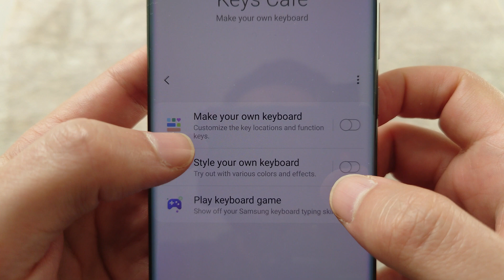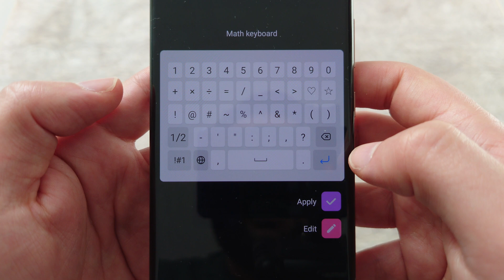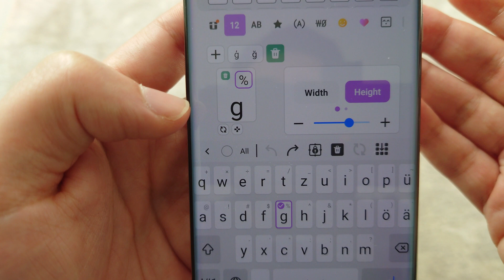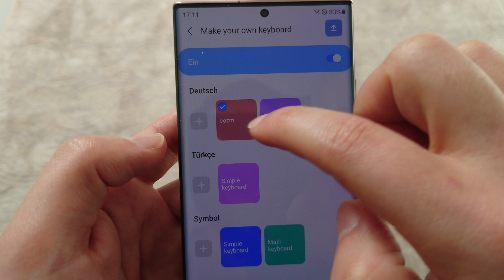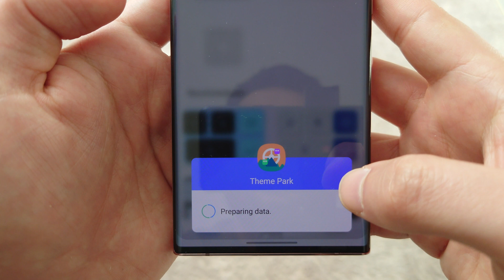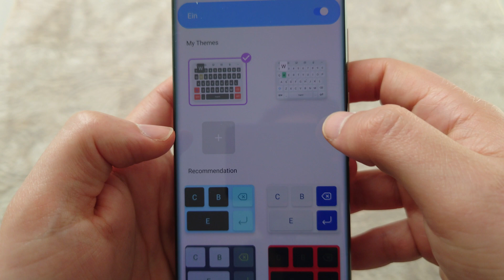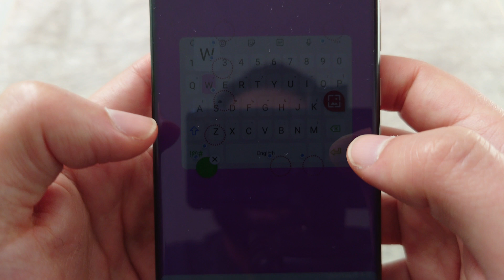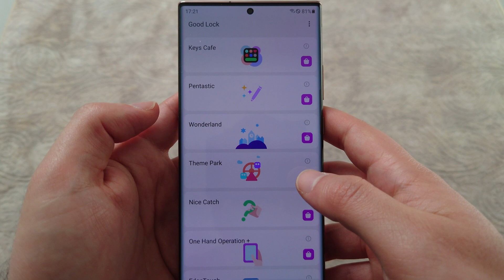Good Lock 2021: Folge 11 - Keys Cafe (Android 11 One UI 3.1)(deutsch)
Keys Cafe ist das erste Modul des Familienbereichs. Mit diesem Modul können wir unsere Tastatur extrem anpassen. Wir können die Tasten-Anordnung ändern, Farben und Effekte hinzufügen usw. Viel Spaß.

Videokapitel:
00:00 Willkommen & abonniert kostenlos den Kanal
01:20 Kleine Tastatur-Spiele
02:30 Eigene Tastatur erstellen
10:45 Tastatur mit Farben & Effekten belegen